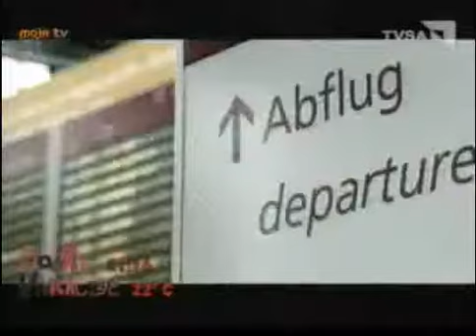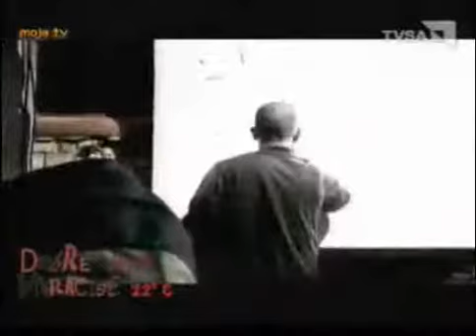The Paint Club Interview TVSA 12.08.2011